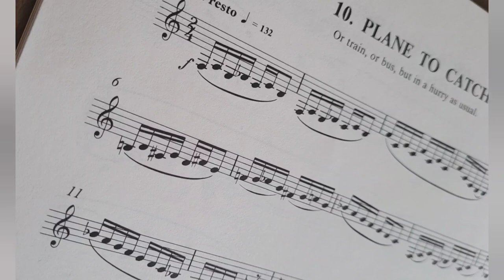Plane to catch, Paul Harvey, Ten Tunes for Kathy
Ten pieces for unaccompanied clarinet for pupils who have just startet the upper register.

This recording may give them a idea... and of course... start slowly.

Since I couldn't find any examples of Paul Harvey's charming pieces on Youtube to recommend to my students, I decided to change this myself.  I hope it helps you...
May the reed be with you😉